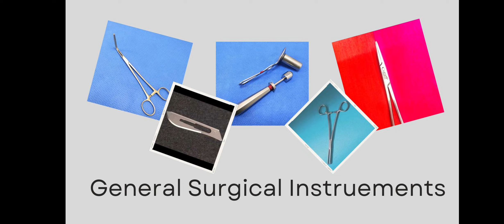surgical instruments-lecture series